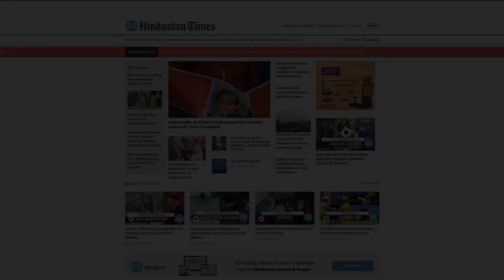Watch: Kangana Ranaut visits Jagannath temple in Odisha's Puri, seeks blessings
Kangana Ranaut visited Jagannath Temple in Odisha’s Puri and offered prayers. The 'Manikarnika' star took to Twitter and shared pictures of her visit on Friday. Kangana offered prayers amid tight security following Patitapaban Darshan. The ‘Queen’ actor also visited Bimala Temple, Laxmi Temple and Kalpa Bata. Kangana donned a white designer Anarkali suit with a golden border and embroidery. “I have come here for spiritual reasons, the place has a strong vibe. I sought blessings and prayed for the well-being of everyone. The arrangements made here at the temple are also very good,” Kangana said. On the work front, Kangana has many projects in the pipeline including Dhaakad, Thalaivi and Tejas.